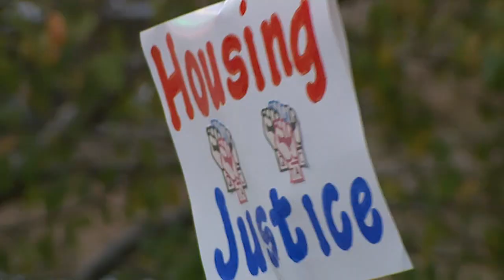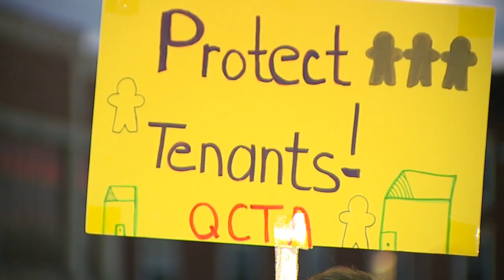Davenport Rent Abatement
Written by Bobby Metcalf
Anchored by Jon Diaz
Produced by Jenny Hipskind
Photography and editing by Art Mireles

WQAD 8